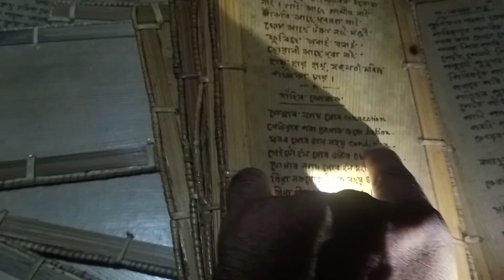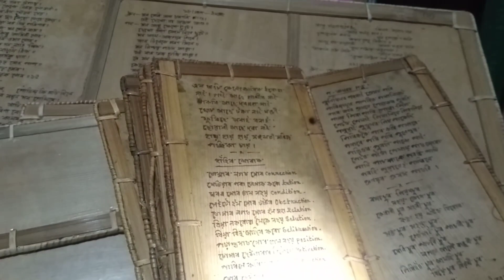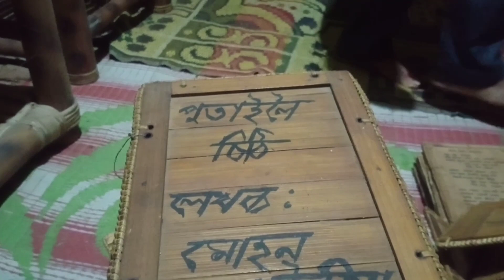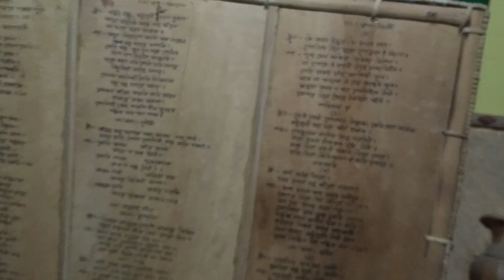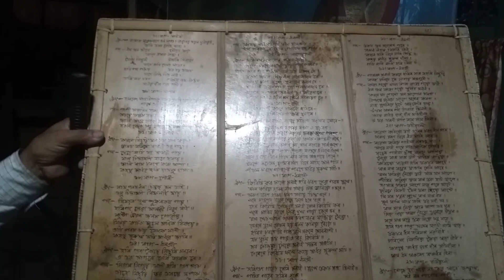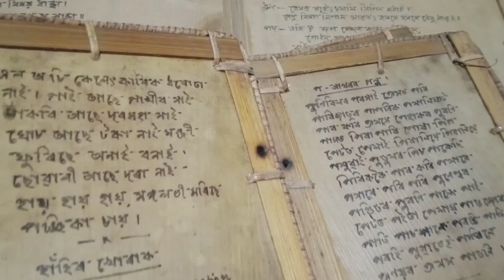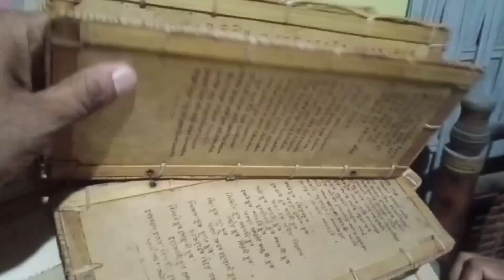অসমৰ বাঁহ শিল্প Bamboo Craft in Assam assam bamboo craft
অসমৰ বাঁহ শিল্প /BAMBOO CRAFT IN Assam#BORUAHN assam sivasagarBY SRI MOHAN SAIKIA.BOKATA NA NATH GOAN DIST.SIVASAGAR ASSAM. (Cover dence by Bornali Saikia). Original Credit Singer-Aryaneel Borah.Music-Manash Hazarika#bamboofurniture bamboo/bamboo craft/assamese news#assam#sivasagar#bamboocraft#education#assamesevlog#vlog#viral#assam#bamboocraft#sivasagar
2022
Sivasagar
assamese vlogger
assam news